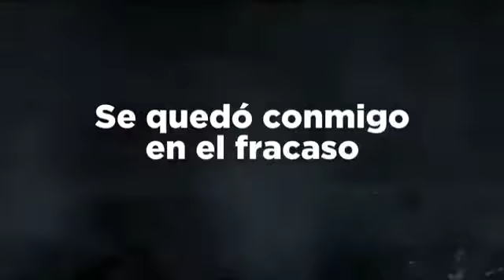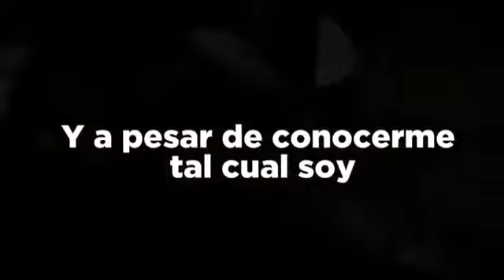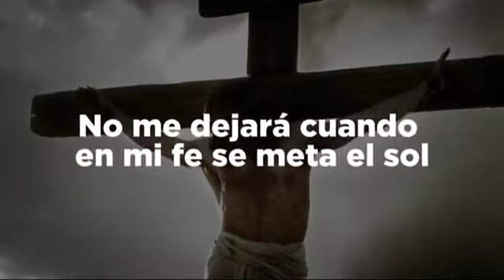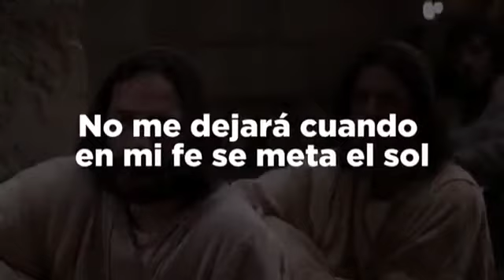Se Quedó Conmigo 🙏🙏💙💐 Feliz Domingo 🧎.